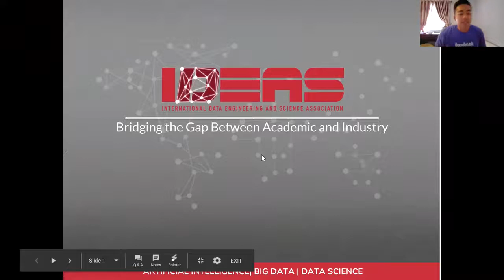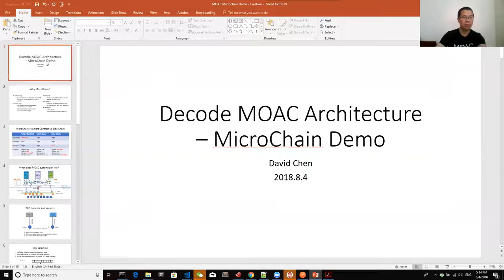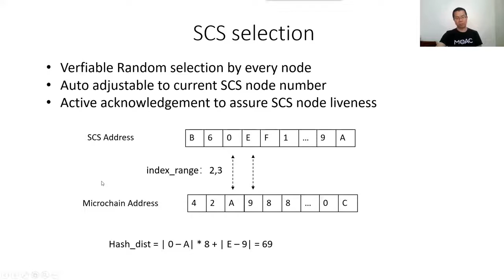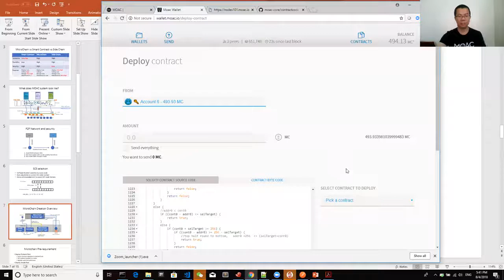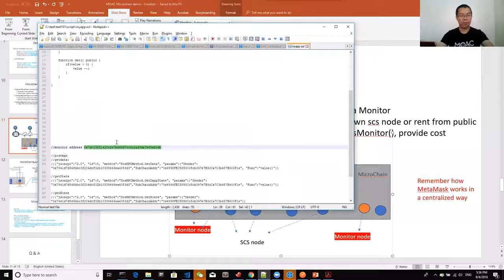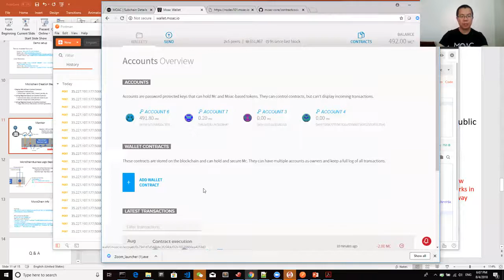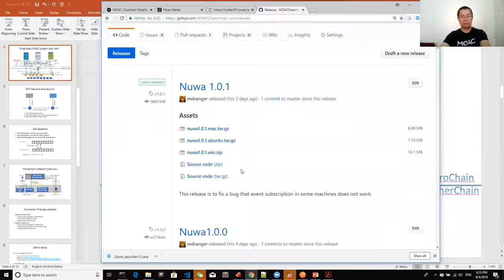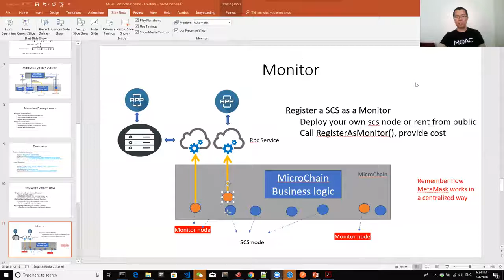Developing blockchain applications using the MOAC MotherChain and MicroChain platform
IDEAS & MOAC co-host this live webinar:

During this online training, we will let you know how to develop blockchain applications using the MOAC MotherChain and MicroChain platform.

Speaker:
David Chen -MOAC Blockchain Project co-founder and Jingtum Blockchain Project co-founder. Currently CEO of MOAC Blockchain Tech Co. in Palo Alto.

He got his MS of Physics from Zhejiang University and MS of Computer Science from Univ. of California, Riverside.
He is a full-stack expert of over 18 years experience in architecture, algorithm, network security, Database, mobile applications, network protocol, etc. He has hands-on experience in blockchain technology since the year 2013.
He is the designer of MOAC project. He proposed sharding technology on top of public blockchain and have already implemented in MOAC blockchain. He also proposed leading solution for the atomic swap between blockchains and generic solution for any cross-chain communications. He also designed the DAPP-oriented layered Blockchain architecture. He is the first one who brought up the concept of Microchain as a service. He is also the designer of firstly available distributed file system based on blockchain and IPFS - FIleStorm.

Before you join in the online training, we suggest our audience know that knowledge, those coding skills that would help you going into the hackathon and to make the most out of the online training:
1. In order to use Chain3 API and develop NODE JS applications, basic knowledge of JavaScript and the NODE JS developing environment is desirable.
2. In order to work with smart contracts, basic knowledge of Solidity and REMIX is helpful.